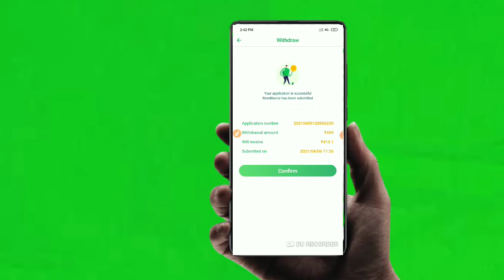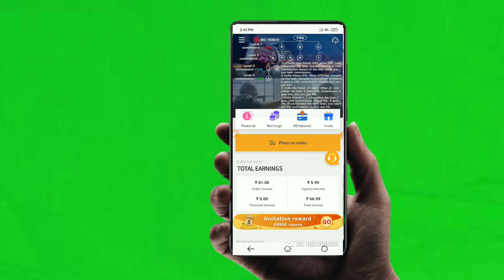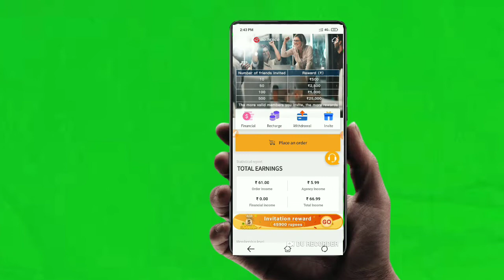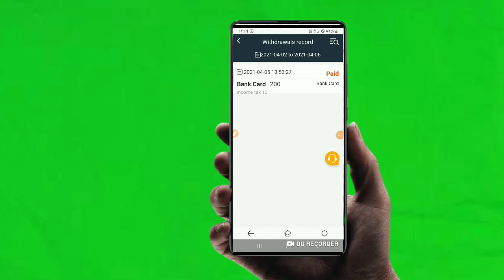integrafin app widrawal solve / इंटगरफिं एप विद्रवाल सॉल्व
Published=06/04/2021
Hello friend welcome to my new and fresh video
Your quary
integrafin app
integrafin app pending problem
integrafin widrawal sucessful
Go tesco app payment proof
Go tesco new best earning app
New order grabbing app
Refercode=410350